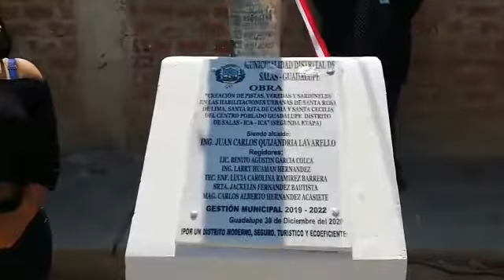MUNICIPALIDAD DE SALAS INAUGURA PISTAS, VEREDAS Y SARDINELES EN SUS HABILITACIONES URBANAS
MUNICIPALIDAD DE SALAS  INAUGURA  PISTAS, VEREDAS Y SARDINELES EN LAS HABILITACIONES URBANAS SANTA ROSA DE LIMA, SANTA RITA DE CASIA Y SANTA CECILIA DEL CENTRO POBLADO GUADALUPE (SEGUNDA ETAPA)
En una ceremonia especial la Municipalidad Distrital de Salas – Guadalupe inauguró hoy en horas de la mañana la Obra: “CREACION DE PISTAS, VEREDAS Y SARDINELES EN LAS HABILITACIONES URBANAS SANTA ROSA DE LIMA, SANTA RITA DE CASIA Y SANTA CECILIA DEL CENTRO POBLADO GUADALUPE (SEGUNDA ETAPA)
En dicho acto protocolar se contó con la presencia del Alcalde Distrital Mag. JUAN CARLOS QUIJANDRIA LAVARELLO, los Regidores Ing. LARRY LUIS HUAMAN HERNANDEZ y la Srta. JACKELIN FERNANDEZ BAUTISTA. Así mismo del Abog. NEPTALI ORMEÑO LOPEZ Gerente Municipal, Abog. CESAR SIGUAS HASEN Gerente Administrativo, Econ. CARLOS CABRERA RAMOS Representante de EMAPA – SALAS, Dra. MIRIAN MEDINA TRILLO Juez de Paz del Distrito de Salas, Ing. KELY SOTO PEREZ Gerente de Infraestructura y Gestión Territorial, como los vecinos del sector.